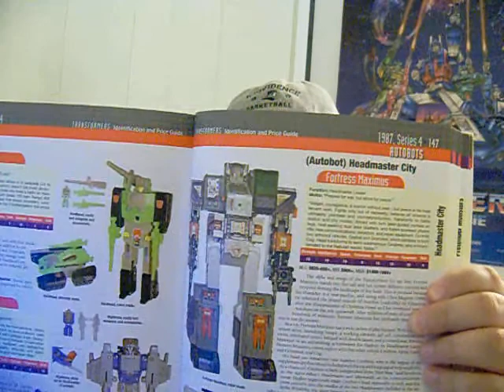MY TURBO REVIEWS AND THE HOLY GRAIL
I just KNOW I'm missing some coconut halves...